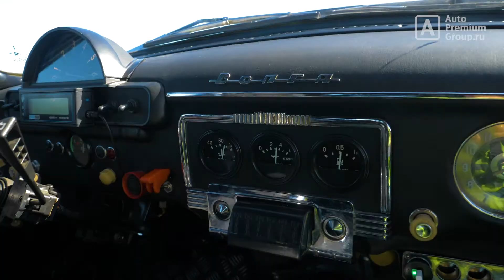Тизер для ролика о Dodge Challenger